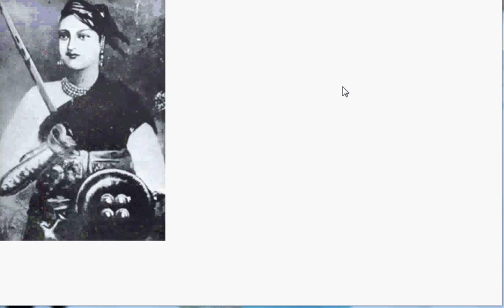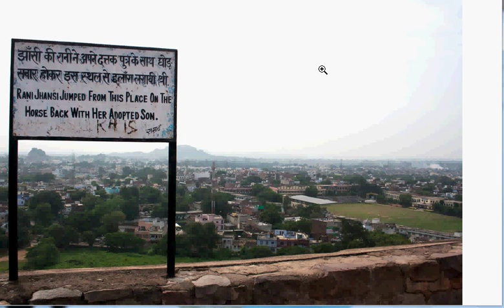Jhansi Rani Lakshmibai: A short introduction for Kids (in Tamil)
N. Chokkan & Nangai